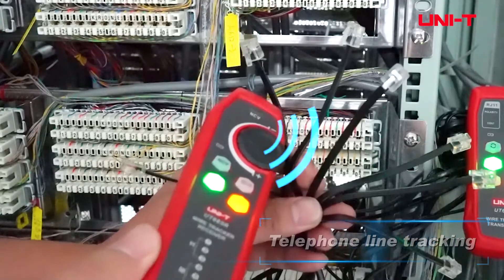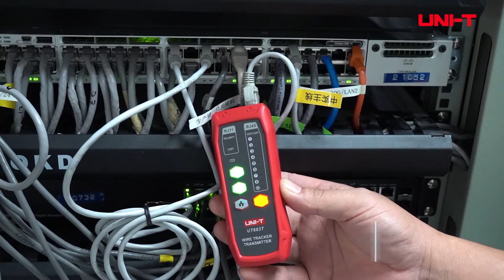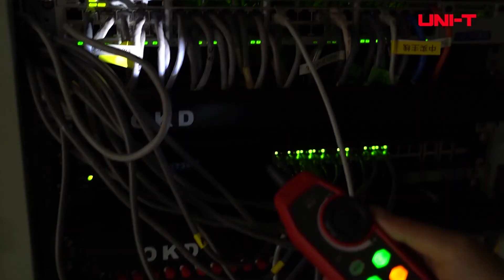Track Wires with UNI T UT683KIT Wire Tracer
The UNI-T UT683KIT is an intelligent wire tracker which consists of a transmitter and receiver. It is designed with strong anti-interference ability. The receiver can quickly and accurately locate the target cable. This kit can automatically identify open, short, polarity, and quickly distinguish cable failure.